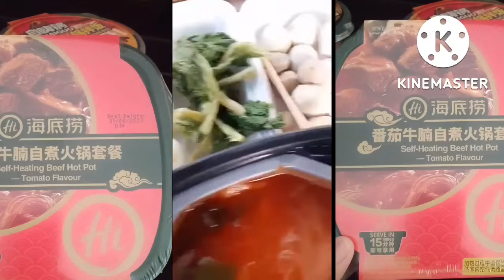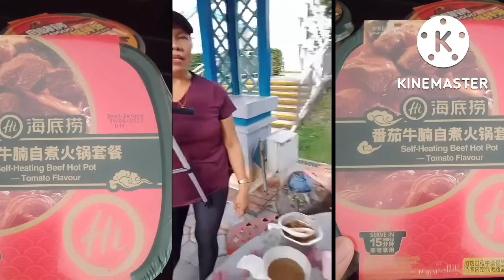BUSOG NA DI NA KAYA hahaha!selfheatinghotpot